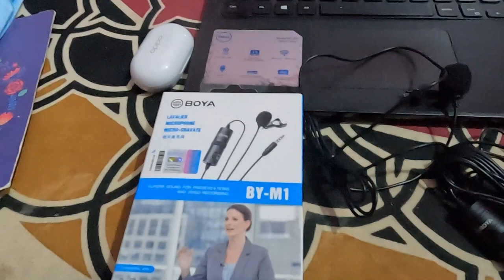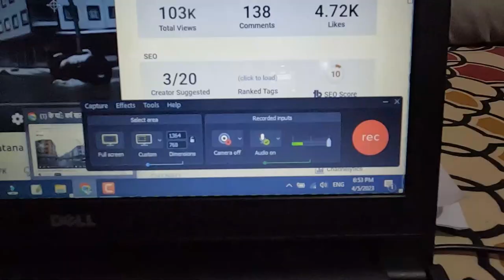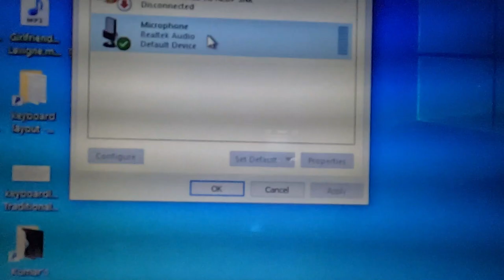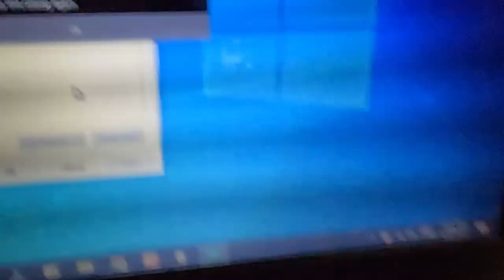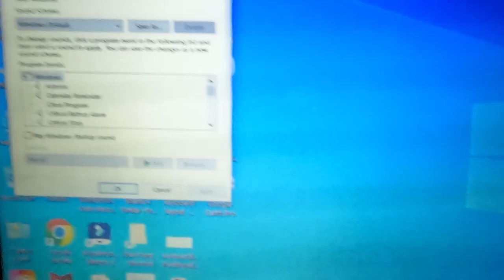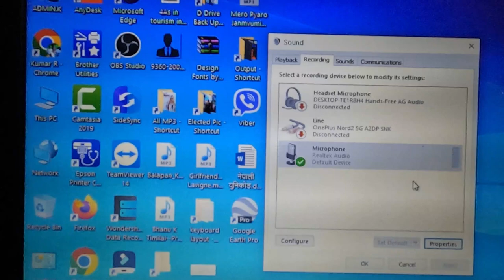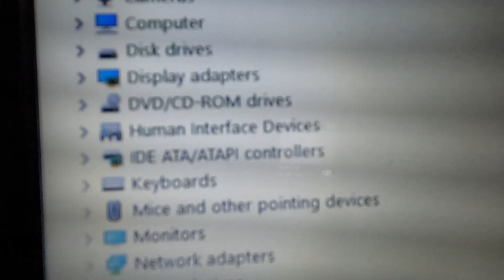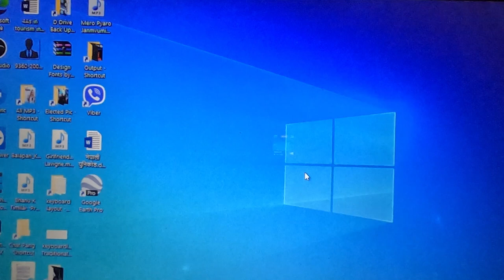How to Connect Microphone to Laptop/pc 🔥🔥🔥 Boya M1 mic not working problem fix in windows 10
💌 SUCCESS 💌
Depends on the Second letter !

1️⃣ LokSewa Nepal Guide
2️⃣ Various Competitive Exam Career Guide
3️⃣ Graphics Design Tutorials
4️⃣ Info-Tech [Information Technology]
5️⃣ Smart/Phone Information
6️⃣ Web Technology & Development
7️⃣ Tips & Tricks
8️⃣ Tutorials & Trainings
9️⃣ YouTube Guide
🔟 And manymore...

🔹 Criticism,
🔹 News Reporting,
🔹 Teaching,

Tag Cloud